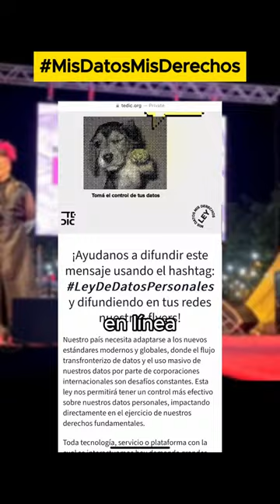Celebramos la diversidad y el orgullo TLGBIQ+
🏳️‍🌈 Reviví nuestro finde cargado de festejos y colores por las calles de Asunción 🏳️‍🌈

1 - Comenzamos el día partipando de la marcha y festival organizada por @SomosGay. Compartimos con más de 100 personas insumos de nuestras campañas Libres y Segures en Internet y MisDatosMisDerechos.
2- También participamos de la marcha y el festival organizado por @REPAR+ (red paraguaya de artistas LGTBIQ+), un espacio para promover el arte, la unidad y los derecho bajo el lema «Renaciendo en la unidad».
3- Recordamos que el próximo sábado 6 de julio estaremos en el festival del orgullo compartiendo nuestras campañas MisDatosMisDerechos y Libres y Segures en Internet. Además, vamos a estar disfrutando de shows de artistas que admiramos muchísimo. ¡No faltes!